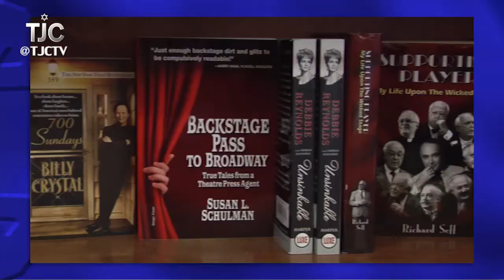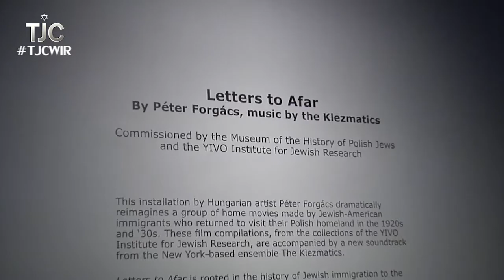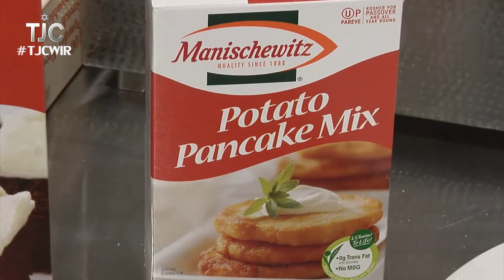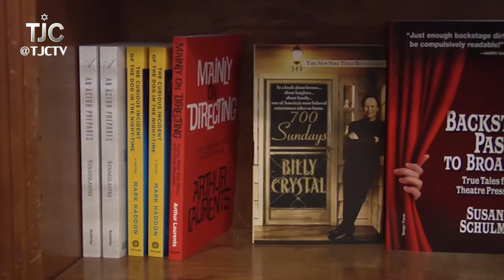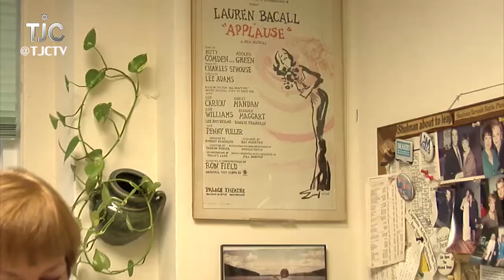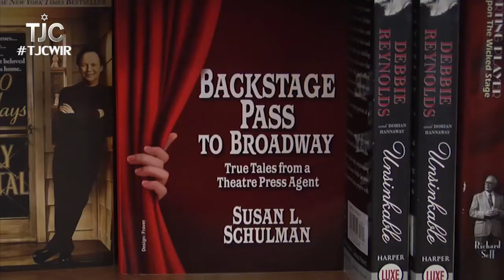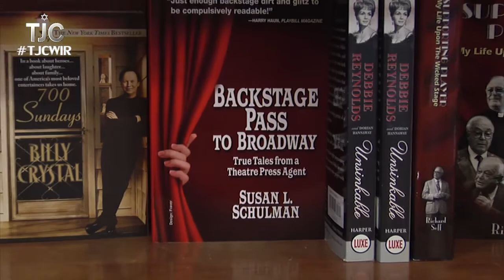TJC's Jewish News Week in Review: March 20, 2015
Israeli PM Benjamin Netanyahu wins by a decisive margin for a third consecutive term, despite polls indicating that might not be the case; Christian Niedan visits the Museum of the City of New York for an exhibit of films from pre-war Poland, updated in a sound and video installation called "Letters To Afar"; Meredith Ganzman visits a kosher food pop-up just in time for Passover, and takes us on a "Backstage Pass to Broadway" with theater publicist turned memoirist Susan L. Schulman, in a story from TJC's theater show, Row J; and we get a fewof the highlights from Steven I. Weiss' Up Close interview with Emily Wilson, author of "The Greatest Empire: A Life of Seneca."